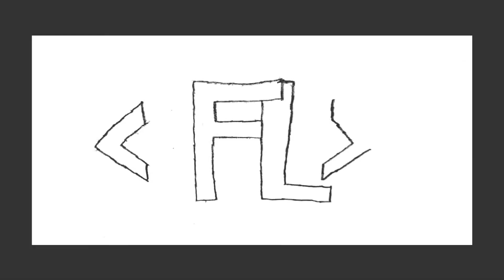NO me gusta y QUE!! ¿ algun PROBLEMA!!? 🤨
Me gustan la cebollas... algun problema??!!

Este es mi canal, Esto es contenido fresco